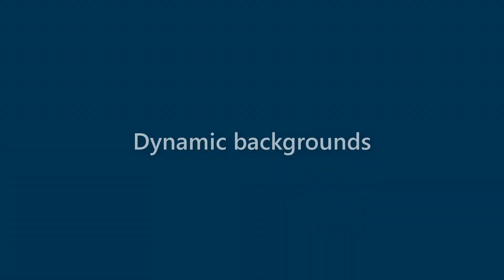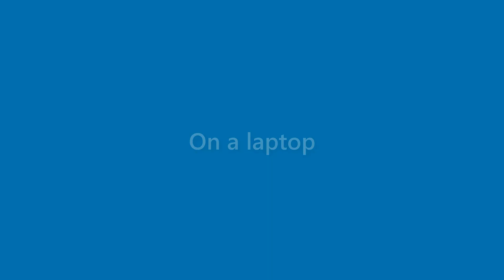Becky Boyer - appearance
Name Look - Becky Boyer - appearance. In this video we present "Becky Boyer" name look and feel in various scenarios.
This video will cover:
How does "Becky Boyer" look as a personal letterhead?
How does "Becky Boyer" look on a business card?
How does "Becky Boyer" look on a computer/laptop screen?
How does "Becky Boyer" look with different background colors?
How does "Becky Boyer" look with various fonts?